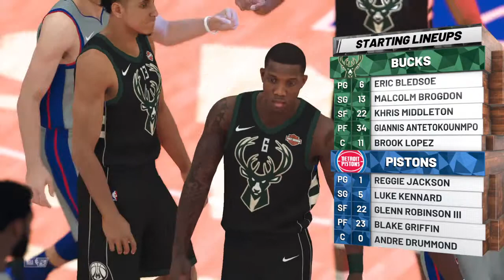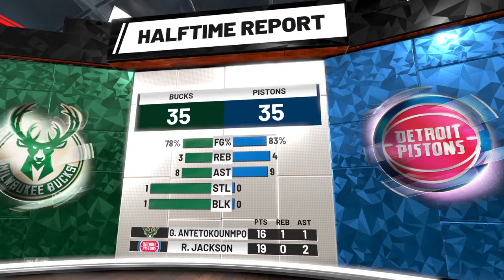2019 NBA Playoffs Round 1 Game 4 Milwaukee 2 @ Detroit 1 NBA 2K19